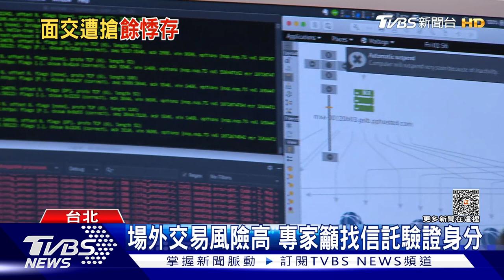遭持槍劫780萬 幣商員工:閃過人生跑馬燈｜TVBS新聞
持續追蹤被害人從事虛擬貨幣面交已有兩年時間，和嫌犯是第三次交易，前兩次都沒問題，沒想到這次在車上點錢時，卻遭對方持槍搶走780萬，當下嚇到閃過人生跑馬燈。專家提醒虛擬貨幣面場外交易，雖然方便快速，但風險相對高，交易前最好請第三方信託驗證買賣雙方身分和資產，比較保險。